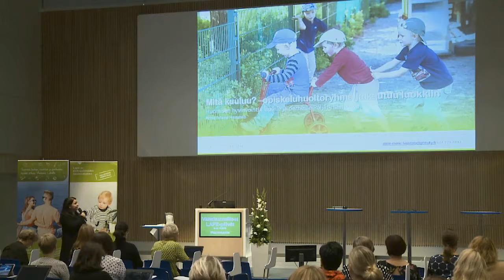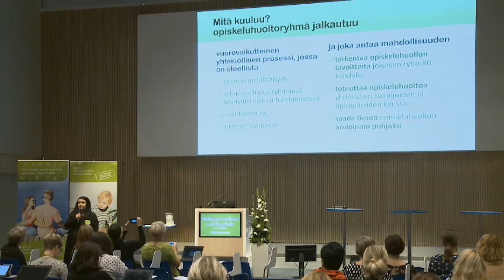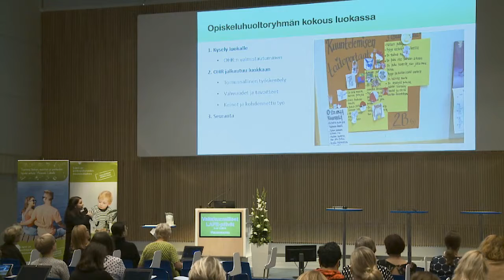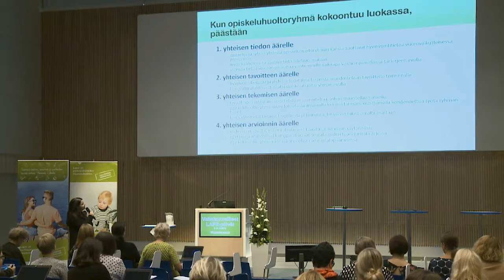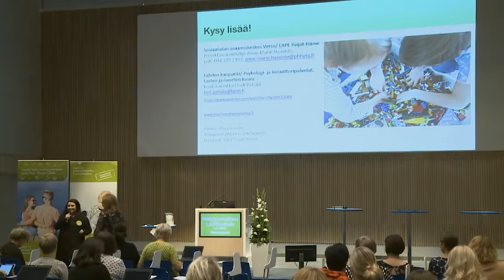6 Anne Haavisto